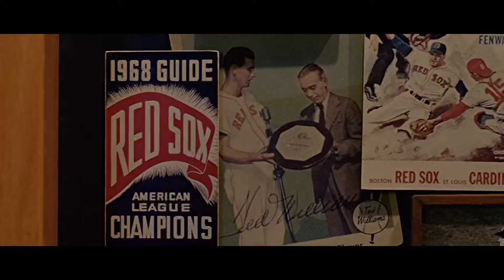이 영화와 저 음악이 어울릴까?65(영화:날 미치게 하는 남자+Emotion)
내가 사랑하는 사람의 머릿속엔 오직 '보스톤 레드삭스' 생각 뿐.

2005년작 미국영화 '날 미치게 하는 남자'는 일전에 소개 해 드린 패럴리 형제의 영화입니다.
원작은 영국의 작가 닉혼비의 자전적 소설 (피버피치) 입니다.
영국인 답게 작가 자신이 프리미어리그 아스널FC의 광팬이어서 자신의 이야기를 수필형식으로 쓴 글이 많은 사랑을 받게 됩니다. 곧 그 책은 영국에서 영화화 되어 같은 제목으로 개봉합니다.
킹스맨으로 많이 알려진 배우 콜린퍼스가 주연을 맡습니다.
그 후 2005년에 이 영화 는 미국에서 리메이크 되어 오늘 제가 소개하는 영화가 됩니다.
미국답게 축구가 아닌 야구로 바뀌게 되고, 좀더 코믹스럽게 하기위해 패럴리 형제를 투입합니다.
재밌는것은 1920년을 마지막으로 한번도 월드시리즈에서 우승한적 없던 이 팀이  영화를 찍던 해에 우승을 하게 됩니다. 그래서 마지막 장면을 바꿔야 할 정도였다고 합니다.
편집의 마지막 장면에 들어가 있는 컷은 실제 우승당시의 장면과 그 현장에서 촬영된 배우들의 키스신이라고 합니다.

음악은 머라이어 캐리의 'Emotions'으로 정했습니다.
사랑은 순간적인 것이지만 순간의 특별한 감정때문에 끊지 못하는 마력이 작독하는게 아닐까?
생각이 들어 선곡 해 봤습니다.

Cut:날 미치게 하는 남자/바비 패럴리/피터 패럴리/미국/2005